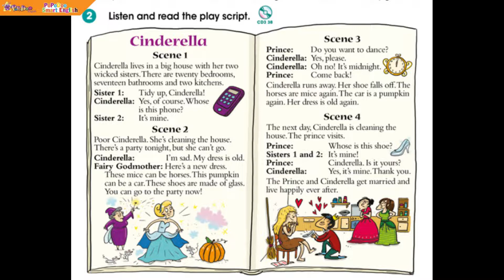Unit 7 - Lesson 7 _ GMF2